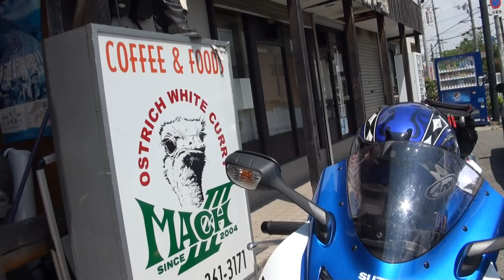素敵な女性ライダー 07 GSX-R750 94 GSF1200S 09 XB12R 14 GSX-R750 93 CB400SF 08 ESTRELLA 16 MT-09 06 ZRX1200R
素敵な女性ライダー　2007 Suzuki GSX-R750　1994 Suzuki GSF1200S　2009 Buell LIGHTNING XB-12R　2014 Suzuki GSX-R750　1993 HONDA CB400 SF HYPER VTEC SPECⅢ　NC39　2008 Kawasak ESTRELLA250　2016 YAMAHA MT-09　2006 Kawasaki ZRX1200R　2002 Kawasaki Vulcan Drifter400　2001 Kawasaki Vulcan400